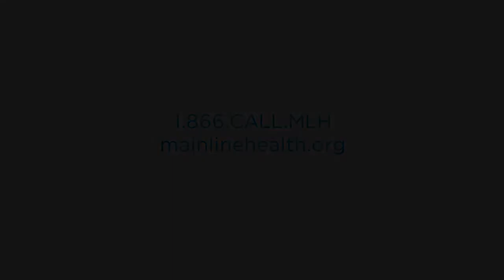Megan V. Daley 醫生 - 家庭醫学科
這位是 Megan V. Daley 醫生。 她是 Main Line Health 的家庭醫學科醫生，在賓夕法尼亞州 Bala Cynwyd 地區接診患者。